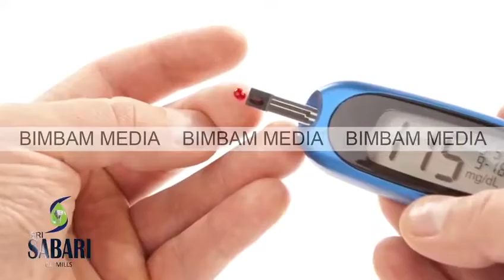Sabari Oil 2D Animation Advertisement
Bimbam Creative Solutions Pvt.Ltd

Our Services

2D Animation
3D Animation
Virtual Reality
Augment Reality
Infographics
Motion Graphics
Architectural Visualization
Visual Effects (VFX)
E-Learning
Print Media
Online Media
Outdoor Promotions
Helicam Shooting
360 Degree video shooting
4K video shooting
Video Editing
Live Streaming
3D Printing
Web Designing
App Development
Event Management
Audio & Video Mixing
Television Media
Wedding Video Making